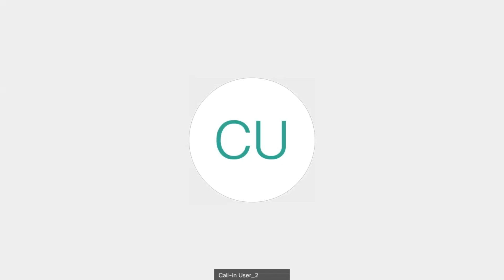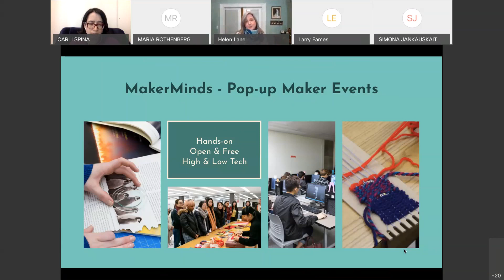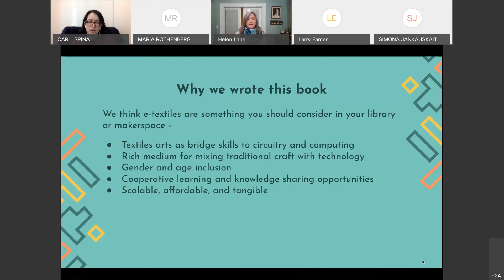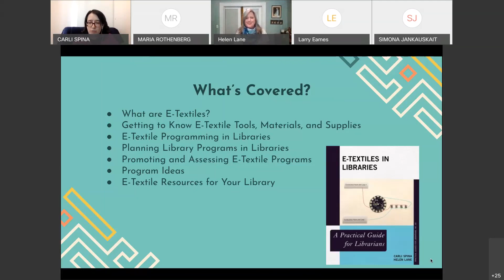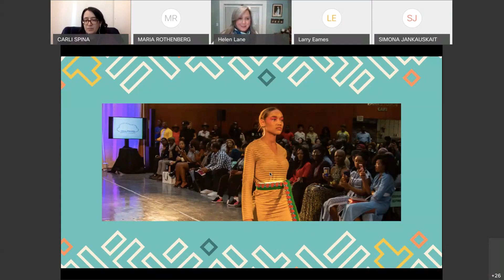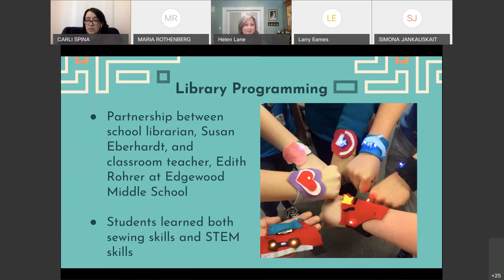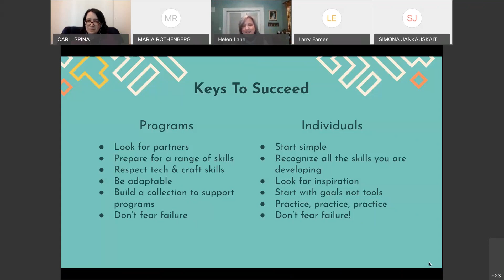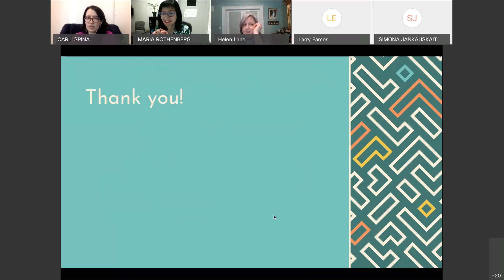FIT Authors Talks: Carli Spina and Helen Lane: E-Textiles in Libraries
Associate Professor/Head of Research & Instructional Services, Carli Spina, and Assistant Professor/Instructional Design Librarian, Helen Lane, talk about their new book, E-Textiles in Libraries: A Practical Guide for Librarians.

From light-up scarves to solar-powered backpacks to health monitoring fabric, innovative combinations of electronics and textiles are becoming more prevalent and impressive all the time, making appearances everywhere from the runway to medical settings. In the near future, these wearable technologies will be a standard part of daily life. E-textiles, including soft circuits, conductive fabrics, and sewable electronics, may not be familiar to all library patrons now, but the way that e-textile projects combine STEM topics with fun, familiar crafts make them popular for library programs, interesting to diverse groups, and a great tool for teaching new skills and techniques. Best of all, e-textile projects can be designed to fit into budgets of all sizes and to appeal to patrons of any age and level of technical proficiency.

In E-Textiles in Libraries: A Practical Guide for Librarians, you’ll learn everything you need to know about the tools, supplies, techniques, and science behind e-textiles and find out how your library can design successful collections and programs around this hot new topic. The book features key information about the materials and techniques you’ll need to know, examples of libraries that have found success with e-textiles, step-by-step advice on program creation, and projects that can be used for fun and engaging library programs. By the time you finish reading, you will have everything you need to develop a program that will generate excitement within your community and introduce your patrons to new and useful skills. Keep your library on the cutting edge of technology with exciting and engaging e-textiles programming!